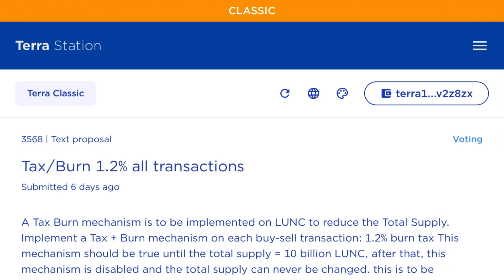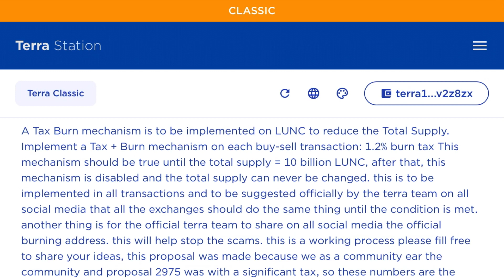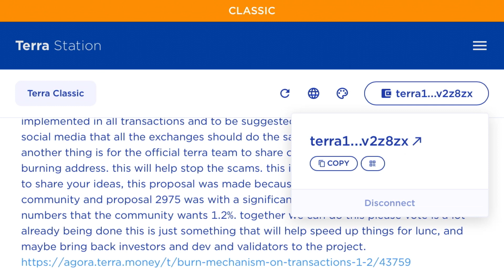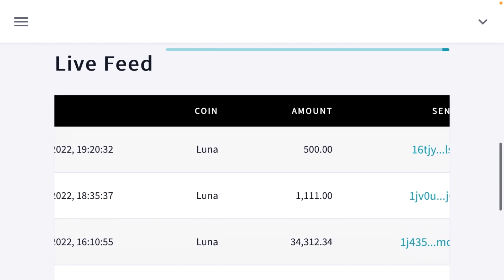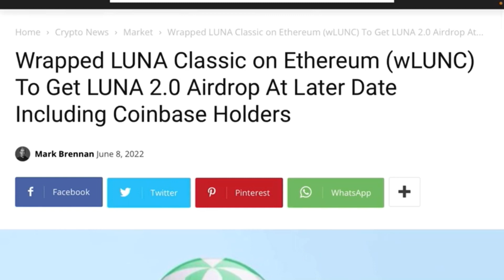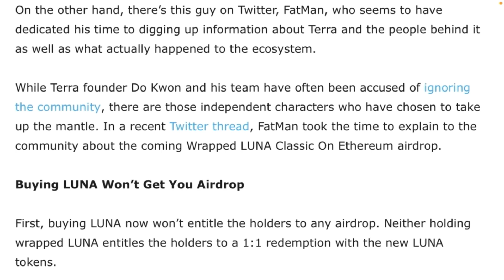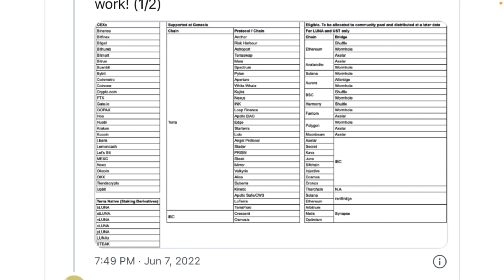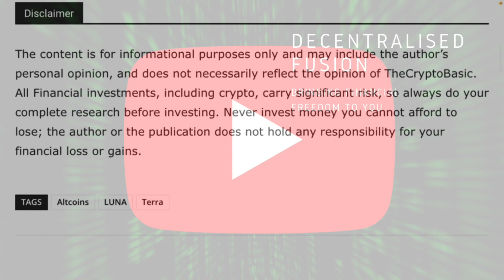TERRA LUNA CLASSIC TAX BURN PROPOSAL APPROVED?! HOW TO VOTE!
Tweet Template: use
Proposal
-Refund all small UST holders through LFG holdings (this is possible as the bottom 99.6% of all Anchor wallets held $1.46 billion)
-Give UST whales and Luna holders a new network token based on their value in holdings before the depeg

This will:
-Make nearly every UST investor whole..
-Send a strong message that Terra cares about the people who actually used the network
-Spur goodwill for the network and increase the odds people invest in a new token